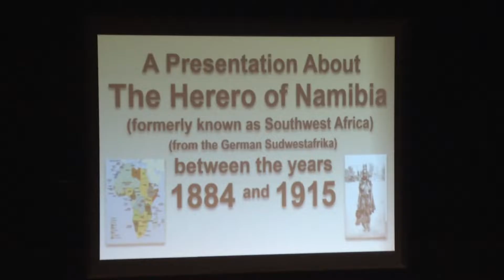We are Proud to Present...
Syracuse University Department of Drama presents:
We Are Proud to Present a Presentation
About the Herero of Namibia, Formerly Known as South West Africa, From the German Südwestafrika, Between the Years 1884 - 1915
By Jackie Sibblies Drury | Directed by Gilbert McCauley